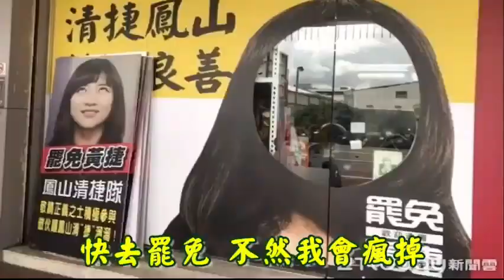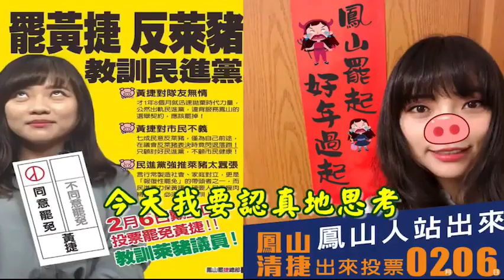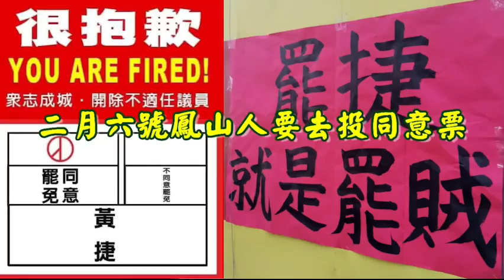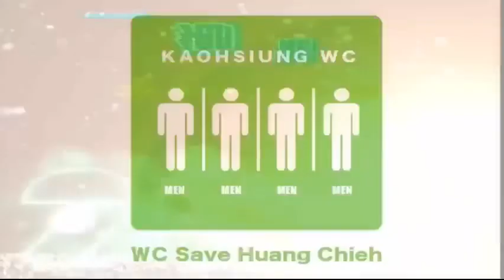🎶🎵黃捷謊姐-罷免黃捷唱起來。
(支付方式：信用卡 、超商 、ATM 皆可使用）
▶️匯款：
中國信託/中壢分行（822）帳號：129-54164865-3
戶名：吳聖中
▶️ATM轉帳：
中華郵政ATM（700）帳號：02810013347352